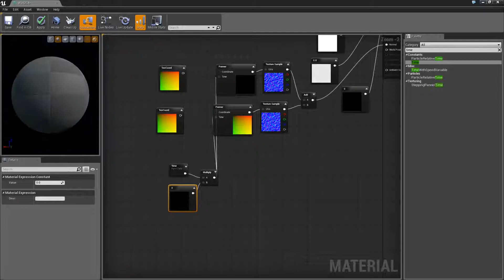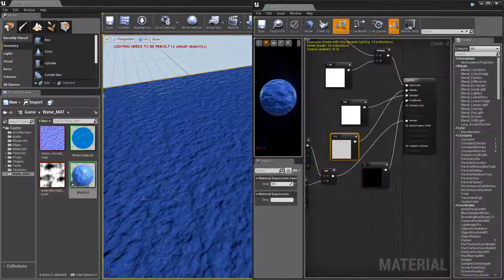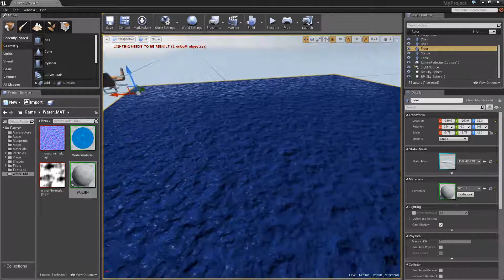UE4 Tutorial/Show 1: Watermaterial in 1 Minute (GERMAN)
Mein erstes UE4 Video :D

Hier die Werte:
0.045589
0.045589
1.000000